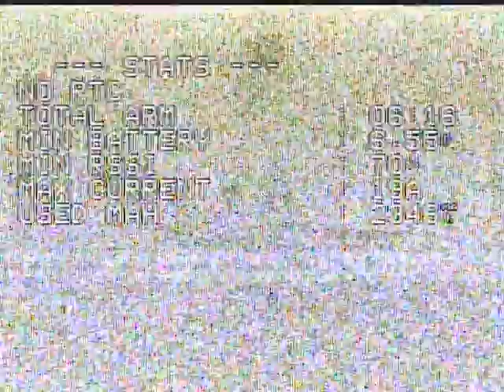Caddx Ratel Night Flight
- Martian 3 inch freestyle frame
- Mamba 16x16mm F411 FC & 4-in1 ESC (v1.1)
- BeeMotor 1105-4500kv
- 3025 HQProp Bi-Blade Props
- AKK Tek mini VTX 20x20 @400mw
- Caddx Ratel WDR FPV cam
- iFlight RHCP mini pagoda antenna via MMCX